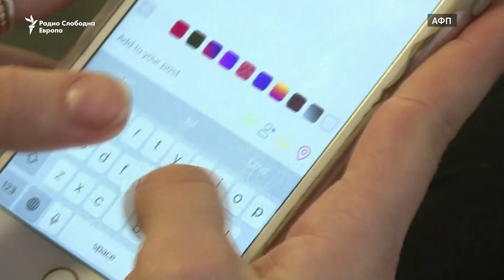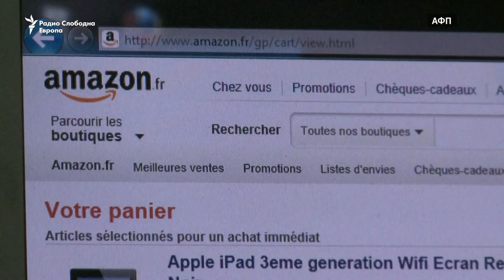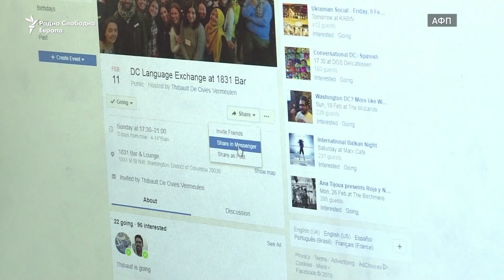Новинарите против Фејсбук, Гугл и Јутјуб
Стотина водечки новинари од повеќе од 20 земји се приклучија на повикот до европските пратеници да ја одобрат контроверзната реформа на медиумите насочена кон присилување на интернет гигантите да плаќаат за вести, информации и други креативни содржини.